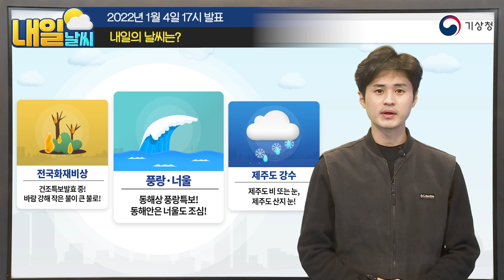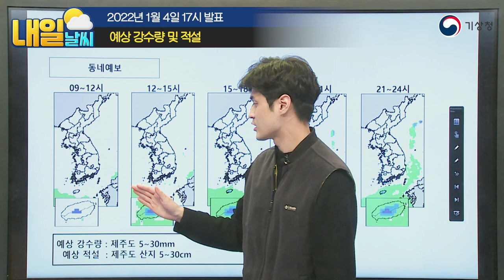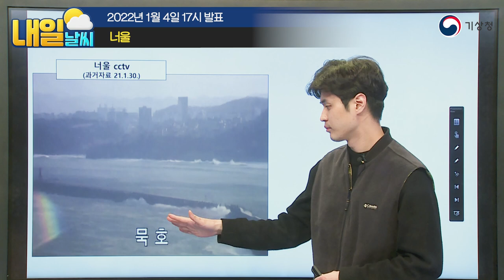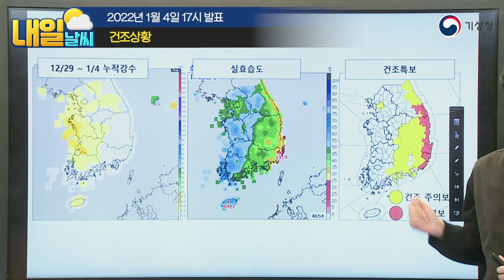[내일날씨] 대기건조! 제주도 비 또는 눈, 1월 4일 17시 기준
2022년 1월 4일 17시 예보를 해설한 내일날씨입니다.

0:00 오프닝
0:05 내일날씨 한눈에 보기
0:12 내일의 날씨는?
0:58 기압계
1:23 위성영상(수증기)
1:39 500hPa 일기도(4일 09시)
1:45 700hPa 일기도(4일 09시)
1:54 예상 강수량 및 적설
2:30 기온(최저 / 최고) / 한파특보
2:51 풍랑특보 / 풍랑예상
3:24 너울
3:41 건조상황

안녕하세요. 기상청 내일날씨 예보분석관 전일봉입니다.
오늘은 맑은 날씨를 보였지만,
내일은 전국이 구름많은 날씨를 보이겠는데요.
제주도에는 강수소식도 있겠습니다.
그리고 주의해야 할 날씨도 있는데요.
현재 전국 많은 지역에 건조특보가 발효중에 있습니다.
작은 불씨가 큰 불로 이어질 수 있으니까요.
해당지역에서는 화재예방에 신경쓰셔야겠습니다.
그리고 바다상황도 좋지 못하겠습니다.
동해먼바다에는 높은 물결이 일면서
풍랑특보가 발효중에 있고,
또한 동해안에는 너울이 유입되기도 하겠습니다.
각 해상과 해안가에서는
안전사고에 각별히 유의하셔야겠습니다.
그러면 자세한 내일날씨 살펴보겠습니다.

먼저 우리나라 주변 지상일기도입니다.
우리나라는 오늘 중국 북부지방에 위치한
고기압의 영향으로 맑은 날씨를 보였습니다.
내일은 중국 북동지방에 위치한 고기압의 가장자리에 들면서
전국이 구름많은 하루가 되겠습니다.

하지만 제주도에는 강수소식이 있겠는데요.
위성영상과 함께 살펴보겠습니다.
고도 약 5km 상공의 수증기를 나타낸 위성영상인데요.
중국 중부지방을 살펴보면
반시계방향의 저기압성 회전을 볼 수가 있습니다.
이 구역으로 대기 상층의 차갑고 무거운 공기가
대기 하층으로 파고들면서 저기압을 발달시키고 있는데요.
이 저기압은 내일 제주도 남쪽해상을 지나면서
제주도에 영향을 주겠습니다.

동네예보를 통해 살펴보면
내일 아침 9시, 제주도 산지를 시작으로
모레 새벽까지 제주도에 강수가 있겠는데요.
고도가 높아 기온이 낮은 제주중산간은 비 또는 눈으로,
제주도 산지는 눈으로 내려 쌓이는 곳이 있겠습니다.
예상 강수량은 5~30mm가 되겠고,
눈으로 내리는 제주도산지는 5~20cm의 적설이 있겠습니다.
제주도 산지에는 많은 눈이 예상되는 만큼
대설 예비특보도 발표되었는데요.
해당 지역을 찾으시는 분들께서는
안전에 유의하셔야겠습니다.

내일 기온상황은 오늘과 비슷하겠는데요.
내일 아침최저기온은 영하 14~0도,
낮최고기온은 1~8도의 기온분포를 보이겠습니다.
한파특보가 발효중인 지역은
내일도 역시 기온이 낮아 춥겠으니까요.
옷 따뜻하게 챙겨입으셔야겠습니다.

특보상황입니다.
동해먼바다에는 여전히 높은 물결이 일면서
풍랑특보가 이어지고 있는데요.
앞으로의 바다상황을 살펴보면,
바람이 약해지는 내일 밤부터 점차 호전될 것으로 보입니다.
그리고 내일 밤 저기압이 지나갈 것으로 예상되는
제주도남쪽먼바다에서는 풍랑예비특보도 발표되었는데요.
각 해역에서는 앞으로 발표되는
기상정보 참고하셔서 안전한 운항 계획하셔야겠습니다.

그리고 동해안에서는 당분간 너울도 조심하셔야겠습니다.
너울은 바다 멀리에서 비록 잔잔해 보이더라도
수심이 낮은 해안가에 다다르면 갑자기 솟구치게 되는데요.
동해안에서는 너울에 의한
해안가 안전사고 유의하셔야겠습니다.

마지막으로 건조특보입니다.
지난 일주일동안 기록된 강수량을 보시면
주로 서쪽지역 위주로 강수가 있었는데요.
그 밖에 강수소식이 적었던 지역,
서울을 포함한 일부 수도권과 강원영동,
경상도와 일부 전남에는 실효습도가 낮아
건조특보가 발효중에 있습니다.

또한 강원남부산지와 강원남부동해안,
경상동해안으로는 건조경보 수준으로
매우 건조한 상황이 이어지고 있는데요.
해당지역에서는 건조한 만큼
화재예방에 각별히 주의하셔야겠습니다.
그럼 지금까지 기상청 내일날씨였습니다.